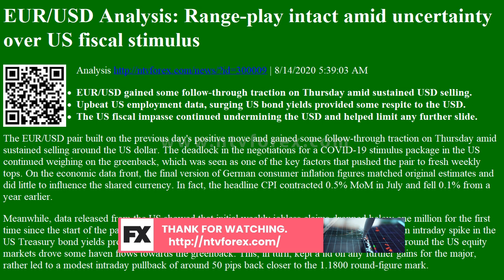EUR USD Analysis Range play intact amid uncertainty over US fiscal stimulus Analysis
. 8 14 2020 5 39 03 AM . EUR USD gained some follow through traction on Thursday amid sustained USD selling. Upbeat US employment data, surging US bond yields provided some respite to the USD. The US fiscal impasse continued undermining the USD and helped limit any further slide. The EUR USD pair built on the previous day s positive move and gained some follow through traction on Thursday amid sustained selling around the US dollar. The deadlock in the negotiations for a COVID 19 stimulus package in the US continued weighing on the greenback, which was seen as one of the key factors that pushed the pair to fresh weekly tops. On the economic data front, the final version of German consumer inflation figures matched original estimates and did little to influence the shared currency. In fact, the headline CPI contracted 0.5% MoM in July and fell 0.1% f...